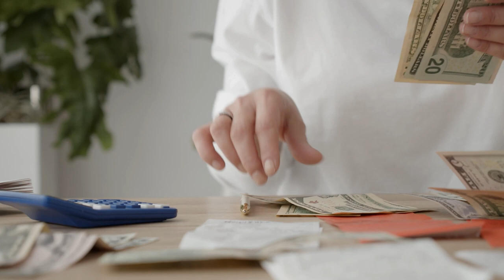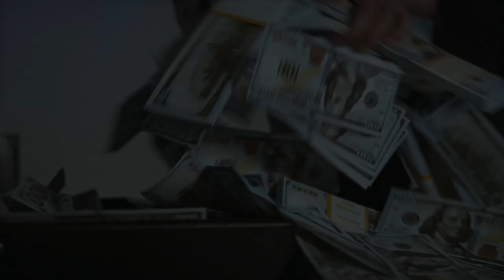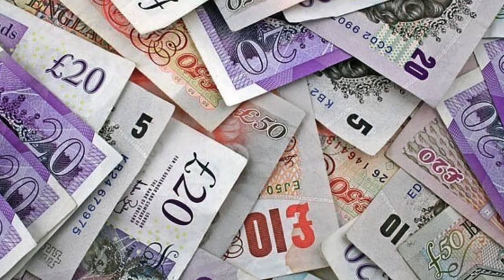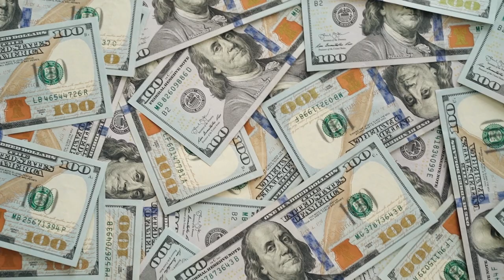The Biggest Bank Robbery in UK History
Dark Stories from Around the Internet | Series 2

This is the unbelievable story of the Securitas Depot Heist, the UK’s largest bank robbery in history…
TIME STAMPS
Introduction: 0:00 - 0:35
Meet the Crew: 0:36 - 1:26
Why the Securitas Depot?: 1:27 - 3:41
The Day of the Robbery: 3:42 - 6:15
The Investigation: 6:16 - 8:11
How Were the Crew Caught?: 8:12 - 10:16
Where is the Money?: 10:17 - 11:41
Final Comments: 11:42 - 12:23

- Music from Uppbeat (free for Creators!)